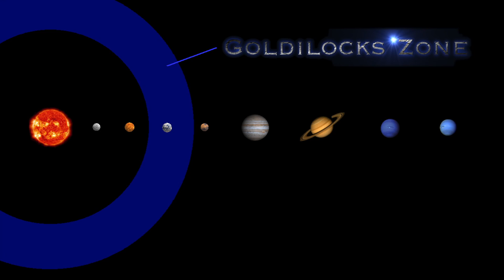Bad Science - Star Trek Generations / Speed of Light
In this episode we'll look at some of the bad science in the movie "Star Trek Generations"